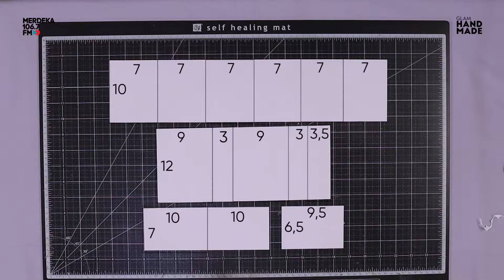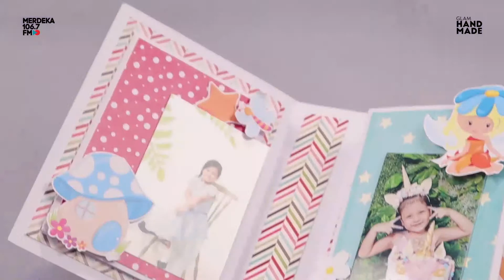MINI ALBUM DIY CRAFT BEST IDEA FOR GIFT !!!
GLAM Handmade | Tutorial Mini Album
Bersama Amelia

Nantikan episode-episode GLAM Handmade berikutnya..
DIY PASTI BISA !!!